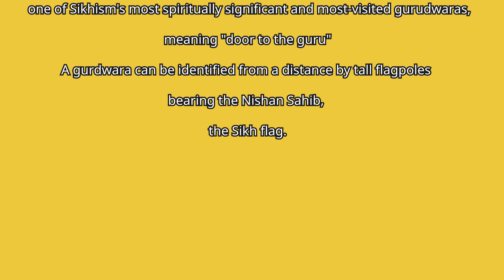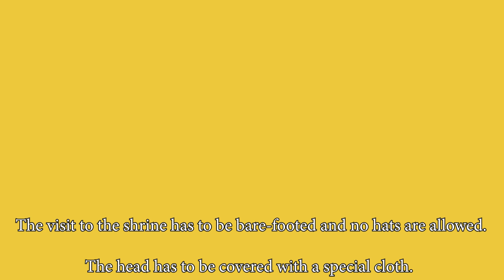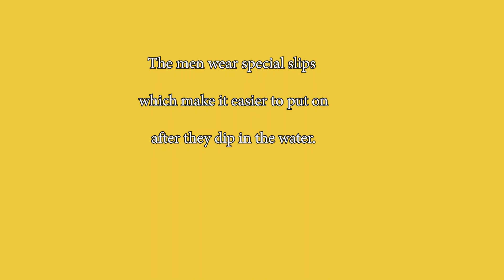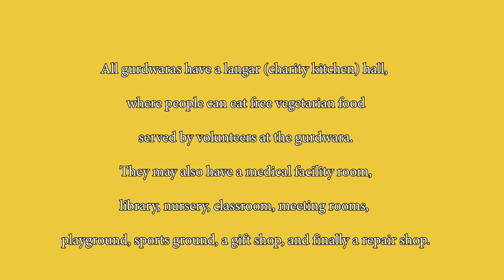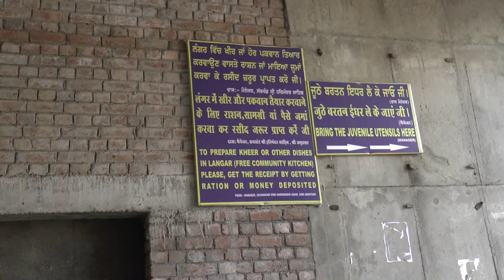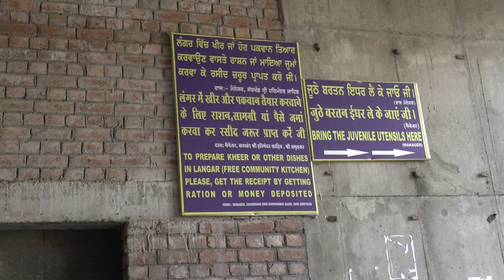16 AMRITSAR GOLDEN TEMPLE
Amritsar is home to Harmandir Sahib, popularly known as "the Golden Temple," one of Sikhism's most spiritually significant and most-visited gurudwaras, meaning "door to the guru".  A gurudwara can be identified from a distance by the tall flagpoles bearing the Nishan Sahib,  the Sikh flag.
in 1984 the Golden Temple, fortified by Sikhs, was attacked by Indian troops   with the loss of many Sikh lives.
The visit to the shrine has to be bare-footed and no hats are allowed. The head has to be covered with a special cloth. The marble floor is shining clean and it is constantly washed.
The men wear special slips which make it easier to put on after they dip in the water.
The two identical minarets, each one 156 feet tall, are part of the Ramgarhia Bunga (Burj), one of many bungas that once served as headquarters of Sikhs to protect the Golden Temple and the city.
There is complete equality between the genders, and Sikh women have their own cabins for dressing and undressing before the holy dip.
All gurdwaras have a langar (charity kitchen) hall, where people can eat free vegetarian food served by volunteers at the gurudwara. They may also have a medical facility room, library, nursery, classroom, meeting rooms,   playground, sports ground, a gift shop, and finally a repair shop.
The whole institution is based on volunteers who come from all parts of the world just for a few days.